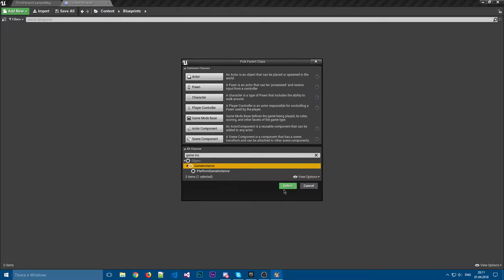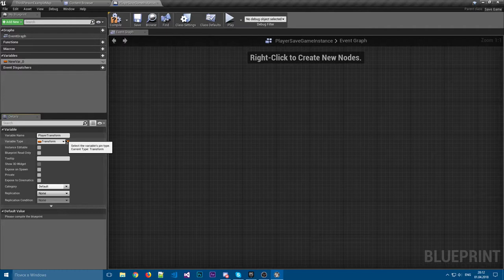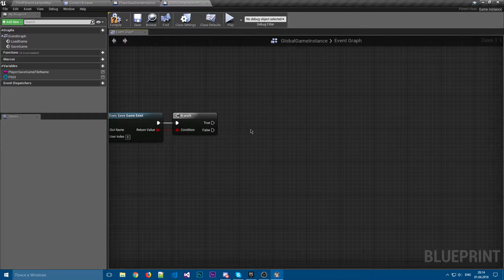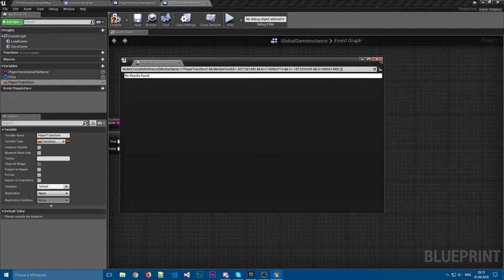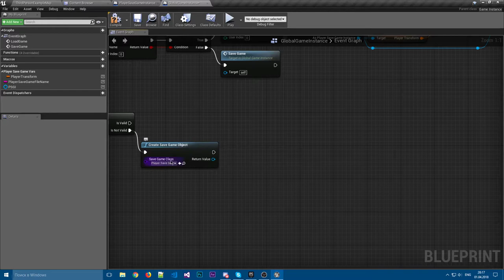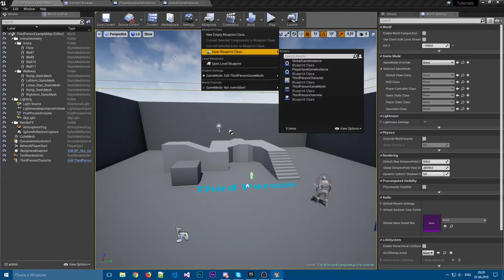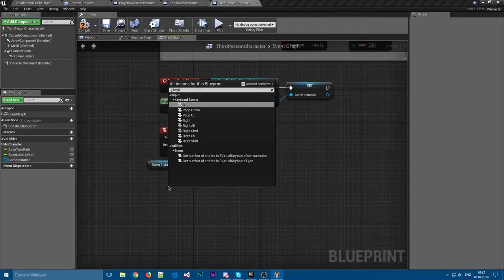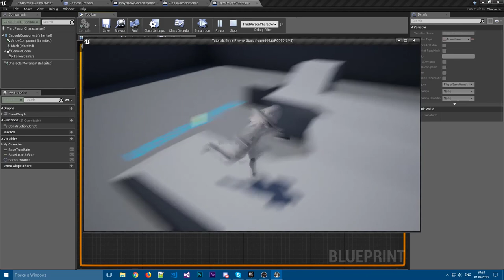Unreal Engine. Уроки. Базовая система сохранения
В этом уроке по Unreal Engine вы узнаете как сделать базовую систему сохранения для одного игрока.
Базовая система сохранения - сохранение позиции игрока и запись в специальный файл.